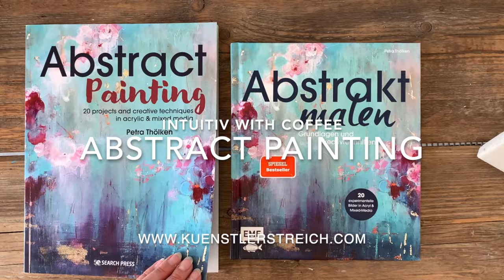Wie du SIMPLE Abstrakt Malen kannst - Step-by-Step - Meditativ und Intuitiv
Fliessen lassen, schöne Effekte, Spaß haben und schnell abschalten. Dabei eine Malerei entstehen lassen die dich Weite spüren lässt und Leichtigkeit verspricht. Als Anfänger kannst du sofort anfangen. Eine wundervolle Malerei entstehen lassen. Gieße deinen Kaffee auf die Leinwand. Der Farbton wird Gold erscheinen und wie Sonnenstrahlen deinem Kunstwerk wärme ausstrahlen. Kaffee weckt die Lebensgeister.  Deine Gedanken und Gefühle kannst du in Farbe tunken und auf die Leinwand malen. Den Kaffeesatz habe ich diesmal zwar griffbereit zur Seite gestellt. Du kannst aber damit eine Strukturpaste erstellen. Einfach zur Acrylfarbe streuen. Damit hast du eine selbst hergestellte Paste und somit leichte Struktur im Bild erstellt. Du kannst auch mit Kohle starten und damit wieder ausgelassen Linien kritzeln oder die Worte schreiben, die dich bewegen. Fahre dann einfach mit dem Stift über die Leinwand und es wird sich ein Kunstwerk daraus entwickeln, das keinen Plan befolgen kann. Du kannst auch hier wieder deine Kreativität fördern und mit viel Expermentierfreude die Schichtenmalerei kennenlernen. Türkis, Olive, Blau und Weiße flüssige Farbe tropfst du auf die nasse Farbe. Diese fliest in die anderen Farben. Mit dunklen Farbtönen kannst du eine weitere Tiefe ins Bild bringen. Ich habe gut pigmentierte flüssige Acrylfarbe verwendet. Du kannst deine Farbe mit etwas Wasser verdünnen, damit du sie auch mal gießen kannst. Hast du Pouring Farben, verwende gerne diese. Du kannst konstrastreich malen. Ich habe zu dem natürlichen Farbton bunt kombiniert. Tauche ab in die Welt der Farben und lass dich dahin entführen. Fang einfach mit diesem Kunstwerk an. Und verändere dein Leben ;) Also: schnapp dir deine Leinwand und hole deine Acrylfarbe heraus! ;) Viele Emails erreichen mich, wo nach Materialien gefragt wird. Daher habe ich untenstehend die Malutensilien aufgeschrieben.

Material / Lieferungen Buch hier: Anzeige
Materialliste Amazon Anzeige
Materialliste Amazon Weltweit Anzeige
Amazon weltweit

Beim Kauf eines Produktes über einen der entsprechenden Links werde ich mit einer Provision vergütet, am Preis für Dich ändert sich dadurch aber nichts. So kannst du mich tatsächlich auch ein klein wenig Unterstützen und du hilfst so dabei, dass noch weitere Videos entstehen können. Das gleiche gilt für dein Like. Dieses Video ist KEINE Kooperation. Es wurde aus privaten Mitteln finanziert. Wenn du noch mehr Unterstützen möchtest, so bist du eingeladen eine Spende zu leisten: